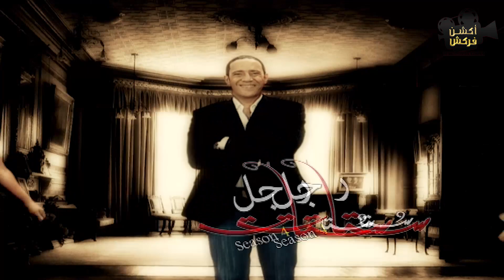هتموت من الضحك علي عادل ورمزي قلبوا البيت مطعم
إخراج : أسد فولادكار
ﺗﺄﻟﻴﻒ: ولاء الشريف , عمرو سميرعاطف
بطولة : أشرف عبد الباقى , لقاء الخميسى , سامح حسين